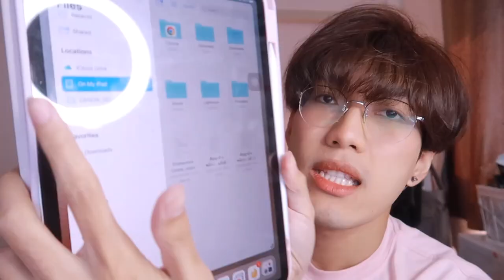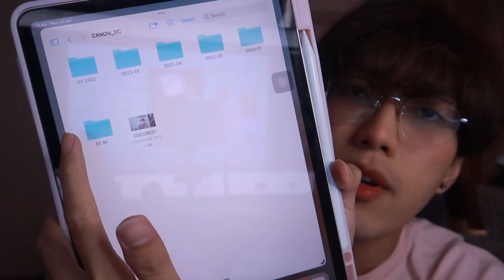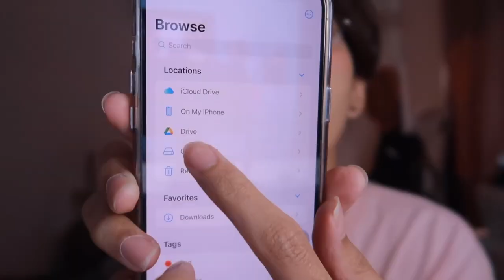IPad Pro 2022 EP.2 ✨ IPad Accessories ซื้ออะไรใช้กับไอแพดบ้าง? | nusyeon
ไหน ๆ ก็ได้ไอแพดมาแล้ว ต่อไปก็ต้องซื้อของใช้คู่กับไอแพดหน่อยย มีไรบ้างมาดูกันจ้าา